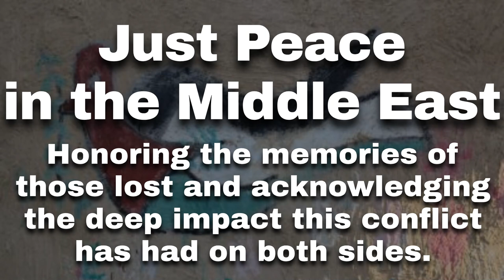Playlist Thumbnail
Thumbnail image